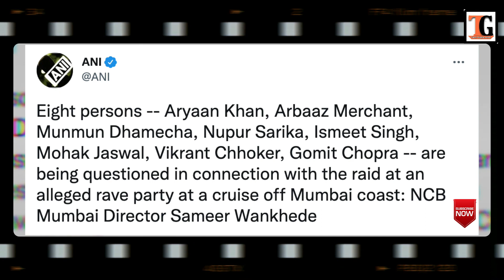NCB Raids अधिकृत नामों में Shahrukh Khan के बेटे Aryan Khan का भी नाम शामिल | NCB arrests all eight!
NCB Raids  अधिकृत नामों में Shahrukh Khan के बेटे Aryan Khan का भी नाम शामिल !
NCB arrests all eight, including Shah Rukh Khan's son Aryan Khan

नारकोटिक्स कंट्रोल ब्यूरो (Narcotics Control Bureau) ने शनिवार की रात को मुंबई में कॉर्डेला द इम्प्रेस नाम के एक क्रूज पर अचानक छापेमारी की है. इस पार्टी (Drugs Party) में छापेमारी के दौरान अवैध ड्रग्स को एनसीबी ने जब्त किया है. इसमें शामिल 13 लोगों में से 8 को एनसीबी ने हिरासत में लिया है. हिरासत में जिन लोगों को लिया गया है उनमें  बॉलीवुड के बहुत बड़े सुपर स्टार शाहरुख खान का बेटा आर्यन खान(Bollywood Superstar Shahrukh Khan’s Son Aryan Khan Detained By NCB) है. इसके अलावा तीन लड़कियां भी शामिल हैं.

 बॉलीवुड के सुपरस्टार शाहरुख खान (Shah Rukh Khan) और फिल्म निर्माता गौरी खान (Gauri Khan) के बेटे आर्यन खान (Aryan Khan) को बीते रविवार को नारकोटिक्स कंट्रोल ब्यूरो (एनसीबी) ने गिरफ्तार कर लिया. आर्यन पर नशीले पदार्थों के इस्तेमाल, बिक्री और खरीद के आरोप हैं. उनके अलावा इस केस में कुल 8 लोगों को गिरफ्तार किया गया है. इस खबर के सामने आते ही पूरी फिल्म इंडस्ट्री में हंगामा मच गया है.

business news,economy news,economic times,et markets,ncb,aryan khan,narcotics control bureau,ismeet singh,mumbai,vikrant chhokar,shah rukh khan,nupur sarika,munmun dhamecha,mohak jaswal